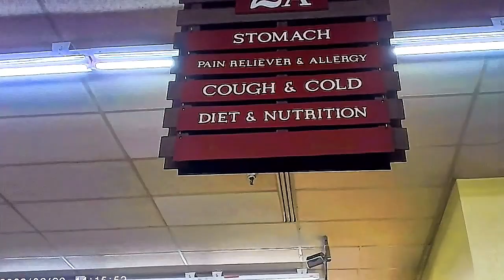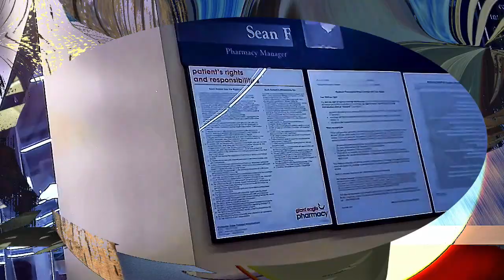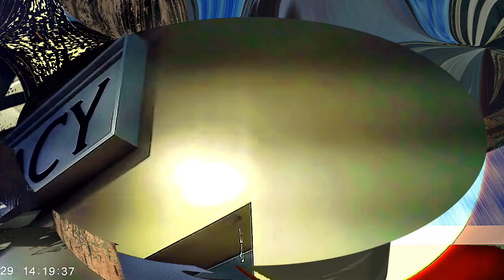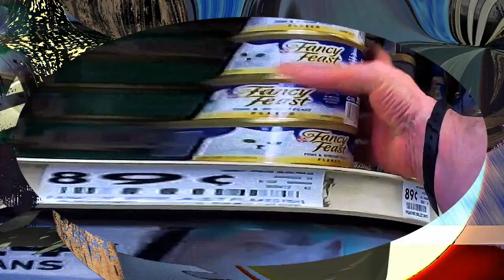Picking up RX on 6 30 23 and leaving store l Cyberlink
Here we are picking up our RX prescriptions on 6/30/2023 and then leaving the store. This was recorded with my body cam and edited with cyberlink powerdirector 365.